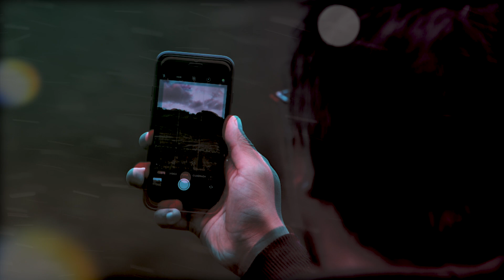¡Staff de Shakira intentó grabarla bailando y ella los paró en seco!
Shakira Miami Enfado